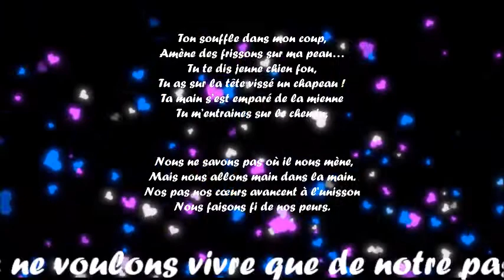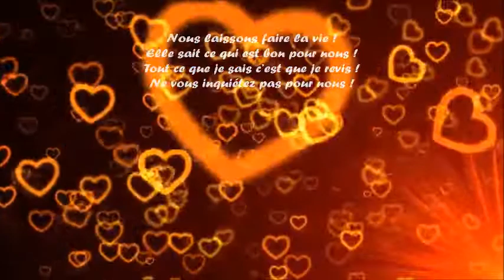Ne vous inquiérez pas